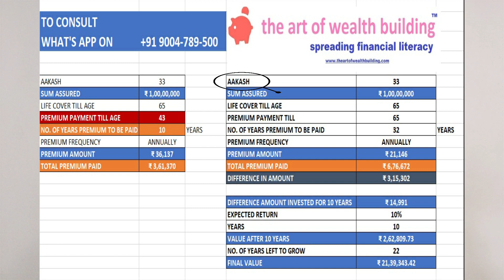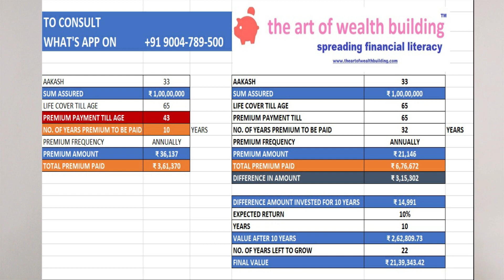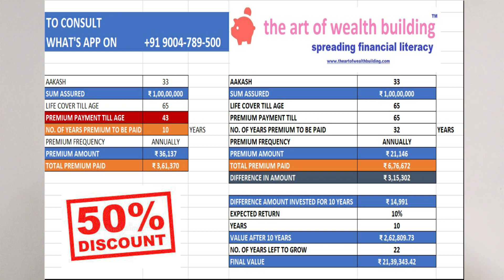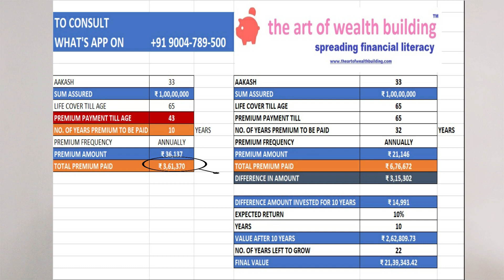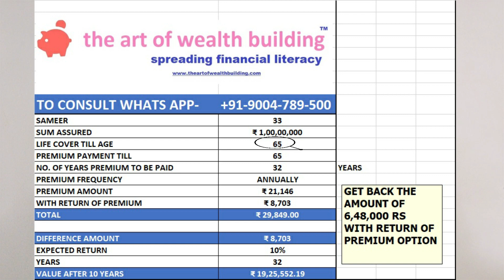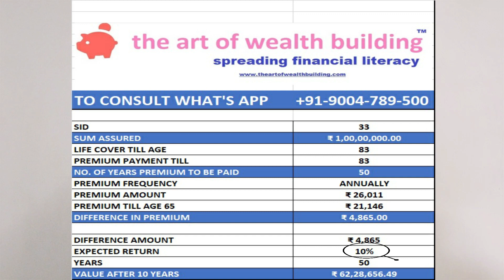How insurance agents fool us|pay premium for 15 years only|Top 3 term insurance mistakes people make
A term plan is a form of life insurance cover where financial protection is given to the nominee or family of the policyholder upon their uncertain death. Term Insurance plan provides financial security; therefore, it becomes essential to choose the right plan to get the best out of it.
People make many mistakes while buying a term plan which does not have the right consequences